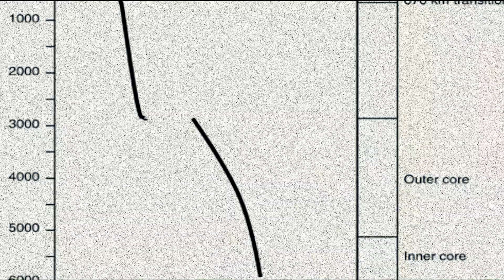7 Most Wonderful Natural Phenomena In The World(OK WORLD)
HI everyone, Today we will show very interesting video.Let's go and watch.